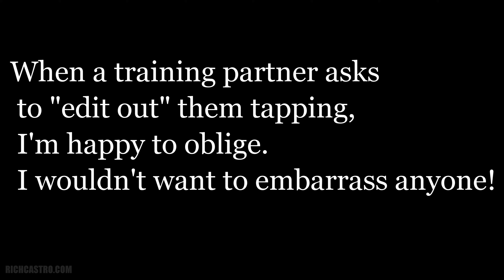Edited to Protect The Innocent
When a training partner asks  to "edit out" them tapping,  I'm happy to oblige.  I wouldn't want to embarrass anyone!